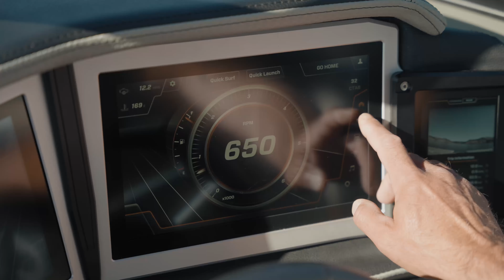The 2022 Ri230 Reveal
The MOMENT you have been waiting for! 😎

The Revolution Innovated Ri230 is one epic BOAT! As said by @ConnorBurnsSurf  "I have rode behind every boat out there and the new Ri230 has the best stock wave I've ever surfed behind." 🌊
Hands up if you are going to be ordering one soon! 🙋‍♂️

About Centurion Boats: Creating the World’s best waves, wakes and ride since 1976, Centurion is a towed water sports boat manufacturer built on innovation and commitment to excellence. As a Correct Craft Company, we are charged with “Making Lives Better”. We embody this phrase with the boats we build along with the lives we live on and off the water. Centurion Boats is the perfect ride every time.